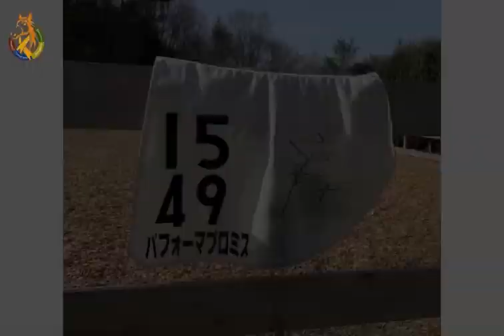【TCC】のんびりまったりの春🍀【horse shelter】引退競走馬2021.04.25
春本番といった気候でとても暖かくなってきました！
とはいえ、朝晩はまだ肌寒い日が続いており、ホースシェルターでは
この寒暖差で馬たちが疝痛等の病気にならないようケアに努めています。
TCCセラピーパークの馬たちは運動も順調で元気に過ごしています。